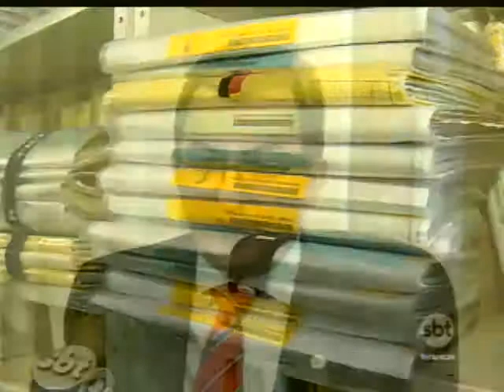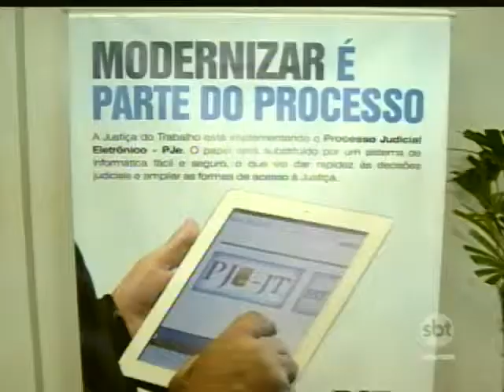O Tribunal Regional do Trabalho promove em Presidente Prudente a “Semana de Conciliação”